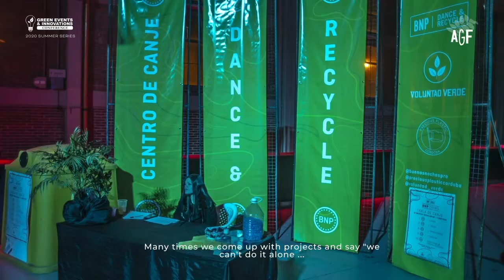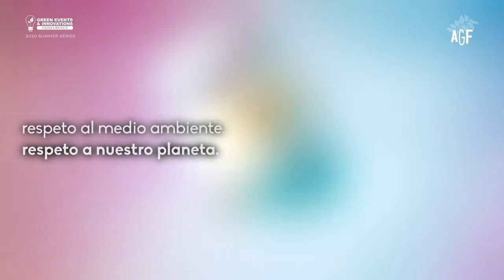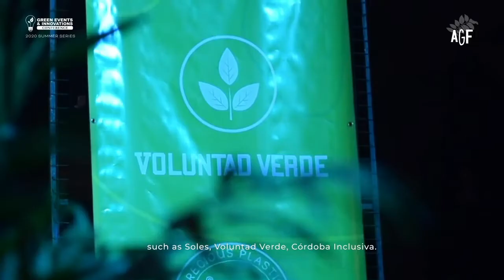GEI 2020 Summer Series by A Greener Festival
En esta nueva edición de GEI Summer Series, Vic , AGF Sustainability Assessor y LATAM Lead se une a Miki Aballay,, Project and Sustainability Manager de BNP, para hablar sobre lo que se siente ser un productor que lidera el emocionante viaje para hacer eventos sostenibles en el Sur. America.
Miki comparte con nosotros todo sobre BNP. Desde los inicios de Ivan "Vampi" Aballay, su hermano y fundador de BNP, su visión y ambición de convertirse en lo que son ahora: un productor de programas de música electrónica en vivo que trascienden las meras operaciones a una plataforma para impulsar un cambio positivo, fundamentado en el respeto. La adición perfecta de @Toribais , el papel fundamental del equipo en el corazón de Dance and Recycle y los esfuerzos unidos de todos detrás de escena para sobresalir en cada acción de cámara ligera.

Contenido:
01:20 El papel de Miki en Buenas Noches Producciones o BNP
02:00 Los orígenes de Vampi y Buenas Noches Producciones
06:40 ¿Cuáles son los desafíos de sostenibilidad a nivel local? ¿Cómo se aborda eso con / por la estrategia de sostenibilidad del BNP?
08:30 ¿Qué papel juega la comunidad local? ¿Qué papel juega el gobierno local? 11:00 ¿Qué es lo que ha asegurado un buen control de la sostenibilidad para BNP?
13:00 ¿Trabajar con AGF te ha ayudado con lo que haces y en qué medida?
14:22 ¿Qué les diría a los productores que tienen interés en embarcarse en el cambio de sostenibilidad y no saben por dónde empezar?
15:40 ¿Eres un hacedor o un pensador durante el encierro?
17:30 ¿Cómo se mantiene conectado con su comunidad (personal, DJ, voluntarios y compañeros de la industria) durante este tiempo?
19:00 Además de las implicaciones económicas, ¿cuáles son los desafíos que prevé como resultado de la pandemia para mantener y mejorar la sostenibilidad a nivel ambiental y social a nivel local y regional?
19:50 ¿Qué oportunidades cree que surjan como resultado de la situación actual provocada por la pandemia?
20: 20¿Qué cambios cree que pueden permanecer permanentes?
21:00 ¿Cuál crees que es la acción más importante que deberíamos tomar o la lección que deberíamos recibir ahora mismo (a) como individuos (b) en la comunidad de música en vivo?

Creditos:
Video Edit: Francisco Soletti
Music: Hernan Cattaneo B2B Nick Warren at OD Hotel Marina Botafoch for the DJ Awards Radio Show on Pure Ibiza Radio and Clubbing TV (16 May 2019)